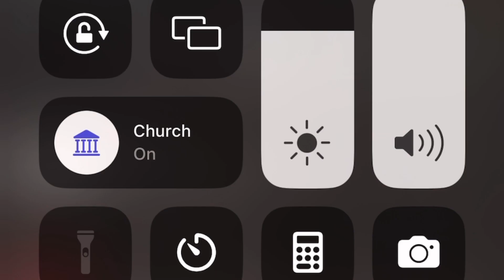Surely I Need Him Now | First Church Congregational Songs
This was recorded during the Holy Convocation of Jamaica in November 2022

The truth is being continued and shown brighter through the present day Apostle, Pastor Gino Jennings of First Church of Our Lord Jesus Christ, Inc.
5105 N 5th St, Philadelphia, PA 19120 (Int’l HQ)
Services:
Sundays @ 11am & 6pm
Tuesdays @ 7pm
Thursdays @ 7pm

All rights are forfeited to First Church of Our Lord Jesus Christ Inc. and Apostle Gino Jennings, General Overseer.
Go to truthofgod.com for more information about baptism, preaching, locations, etc.